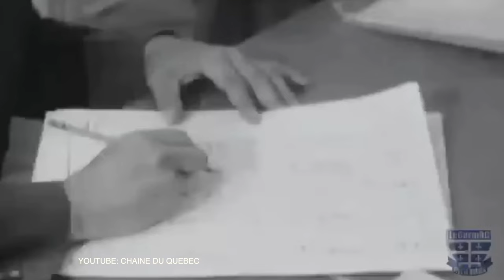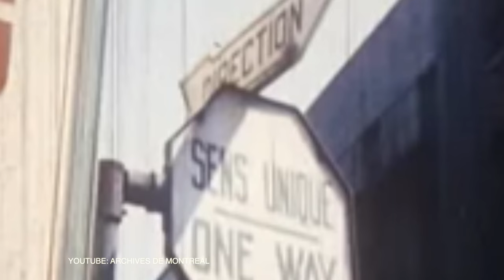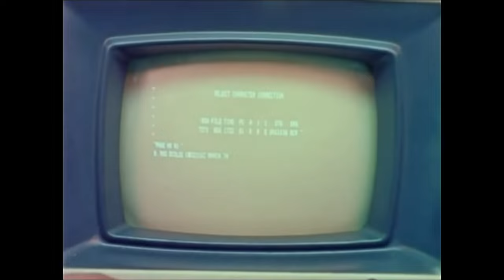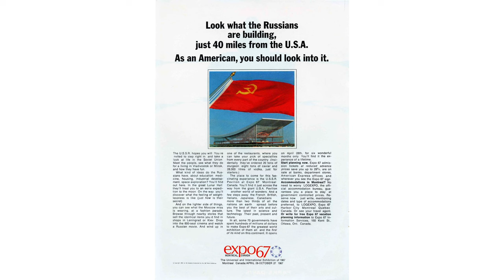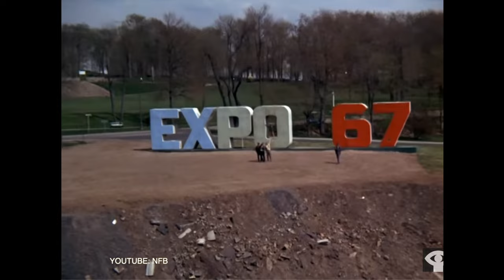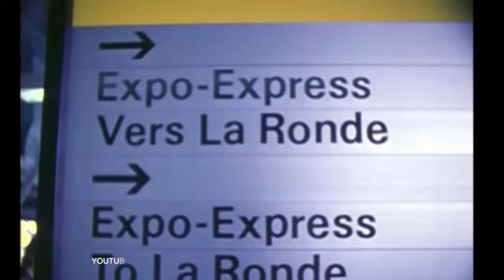A History of La Ronde Episode III: Expo 67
The Continuing History of La Ronde: Montréal faces multiple challenges to put together one of the world's greatest events, Expo 67 and through its determination a new theme park is born, La Ronde.